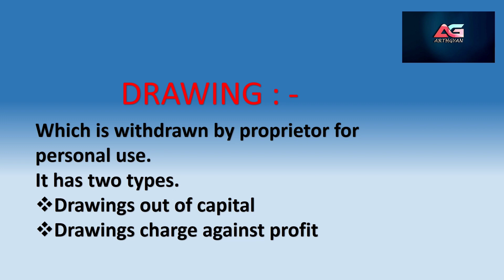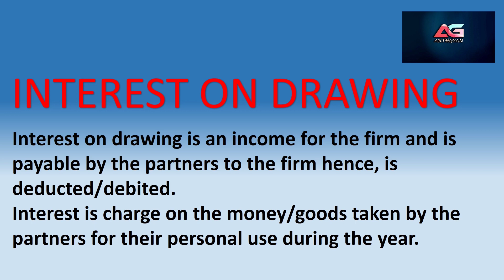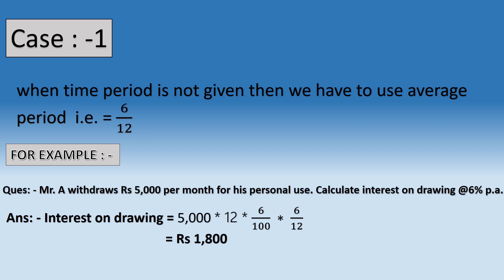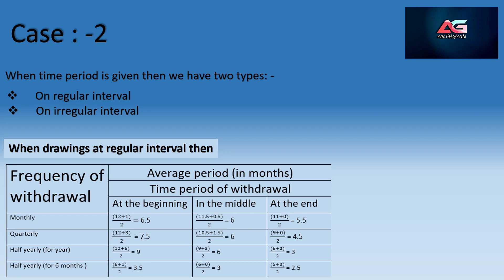Accounts Interest on Drawing Class 12